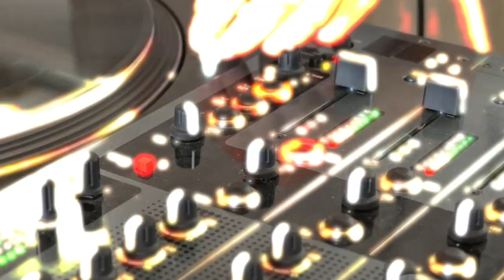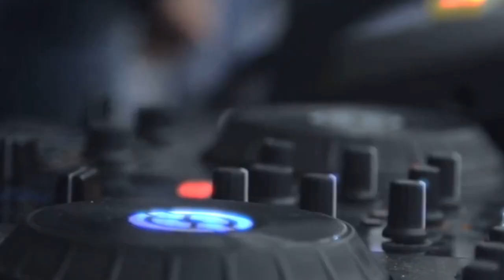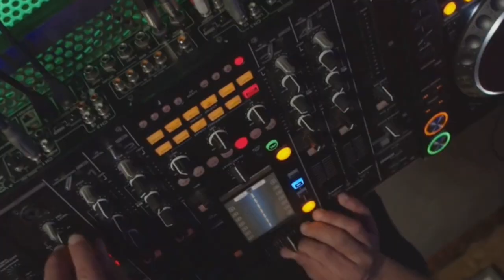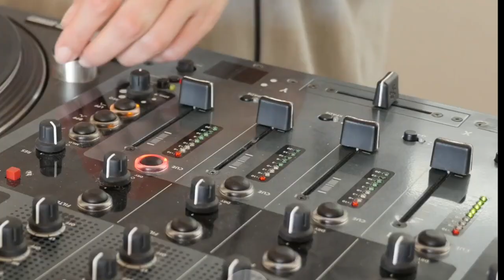Ian Cognito - The DJ